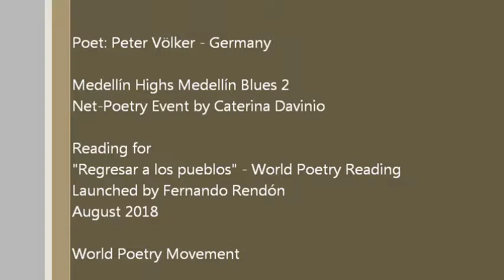Peter Völker - Germany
New sights

Hungry for new sights,
I wandered beneath
summer green beeches
with friends,
treading with more
than wonted care,
I saw the eternal light
stream through the leaves,
saw too the flies
drinking the early rays,
spiders weaving lacework
in the dewfall,
heard ants screech
and the moss moan,
saw worms gobbling
their way into the dark,
sensed bacterial vapours,
life rotting slow
between grass
stalks and wispy heads,
saw,as day passed
and night approached,
we humans are like they
- of stardust born.

 (English translation by Lucy James)

NUEVOS LUGARES

Hambriento de nuevos lugares,
deambulé debajo
de las hayas verdes del verano,
con amigos,
pisando con más
atención que de costumbre,
vi la eterna luz
brillando a través de las hojas,
vi también a las moscas
beber los primeros rayos,
a las arañas tejiendo encajes
en las gotas de rocío,
oí a las hormigas chillar
y el gemido del musgo,
vi a los gusanos engulliendo
su camino en la oscuridad,
detecté las estelas de las bacterias,
la vida en lenta descomposición
entre la hierba
y los tallos ralos,
vi, mientras el día se iba
y la noche se aproximaba,
que nosotros los humanos
estamos – como ellos -
hechos de polvo de estrellas.

(Traducción al español de Annabel Villar)

Neuer Blick

Auf einen neuen Blick,
gemeinsam mit Freunden,
ließ ich mich ein unter
sommergrünen Buchen,
setzte die Schritte
achtsamer als sonst,
sah das ewige Licht
in die Blätter strömen,
sah auch die Läuse
das frühe Licht trinken,
Spinnen Kunstnetze weben
in der Morgenfeuchte,
hörte Ameisen schreien
und das Moos stöhnen,
sah Würmer, sich in
die Finsternis fressen,
ahnte Bakterienschäume,
das Leben verwesen
zwischen  den Halmen
und Rispen der Gräser,
begriff zwischen Tag
und kommender Nacht,
wir Menschen sind wie sie,
aus Sternenstaub gemacht.

Mernes, Juli 2011